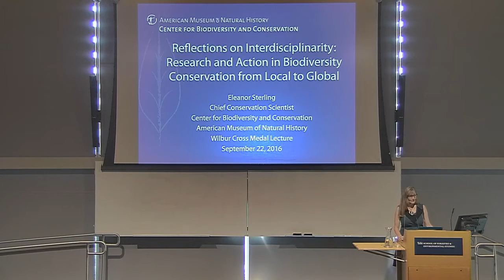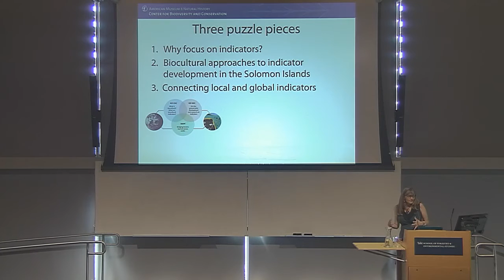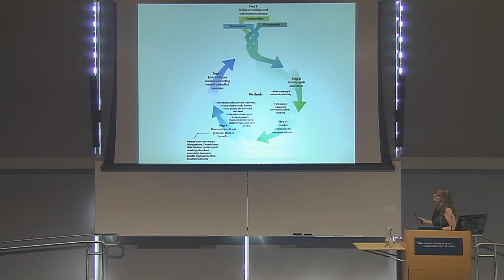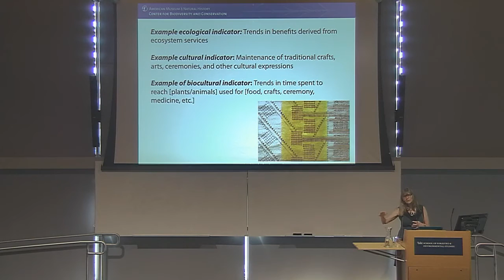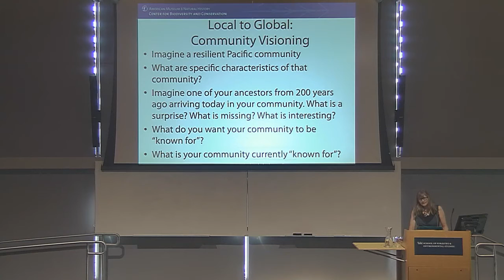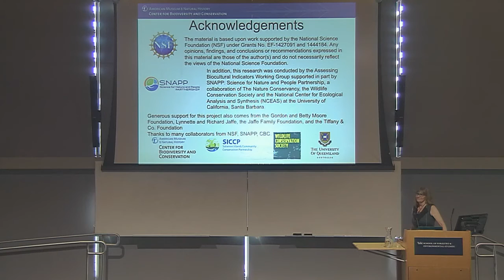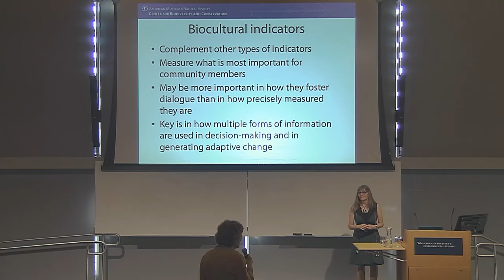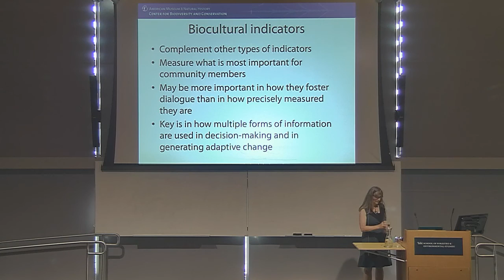Wilbur Cross Medal Lecture - Eleanor Sterling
Eleanor Sterling will receive Yale’s prestigious Wilbur Cross Medal. The award, which recognizes distinguished achievements in scholarship, teaching, academic administration, and public service, is presented each year to a small number of outstanding alumni by the Graduate School Alumni Association.

In addition to the private awards ceremony, she will give a public talk entitled “Reflections on Interdisciplinarity: Research and Action in Biodiversity Conservation from Local to Global.”